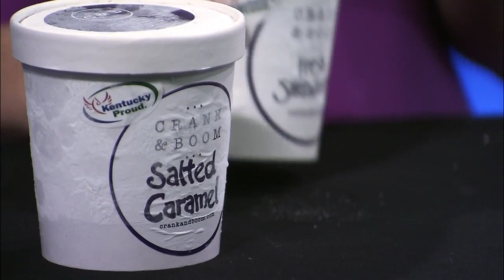Live With Hayley: Crank and Boom Creates Ice Cream Burger